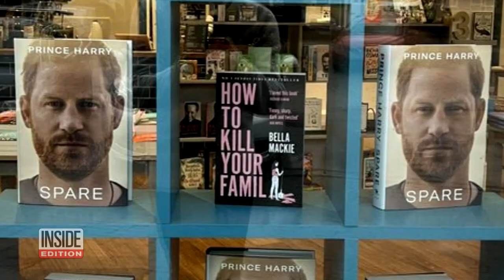Prince Harry Releases His Highly Anticipated Memoir ‘Spare’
Prince Harry's highly anticipated memoir "Spare" was finally released at bookstores around the world. In London, bookstores opened at midnight expecting a rush. However, the book was discounted by 50% in a bid to boost first-day sales. One store put Harry's tell-all book on display alongside a book titled "How to Kill Your Family." His memoir debut comes as Harry revealed heated text messages between Kate Middleton and Meghan Markle over bridesmaid dresses for their 2018 wedding.